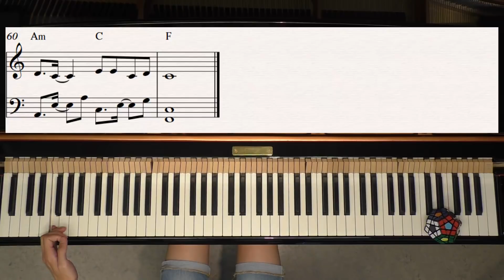No Brainer - Justin Bieber, DJ Khaled, Quavo - Piano Cover Video by YourPianoCover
A piano cover of No Brainer by Justin Bieber, DJ Khaled, Quavo.

/Holm